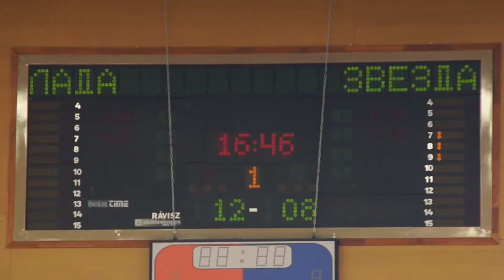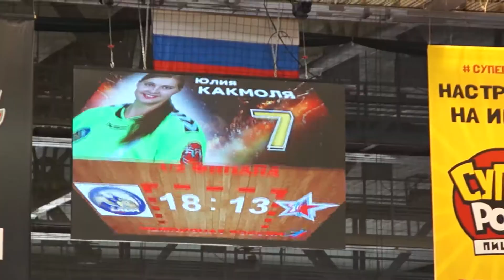01.05.17 "Лада" - "Звезда" - 32:27 Обзор